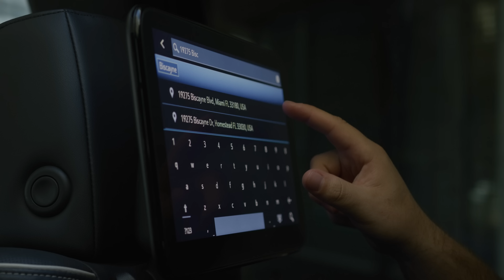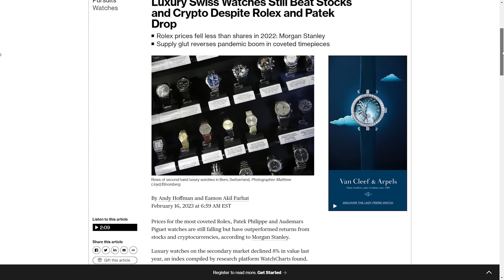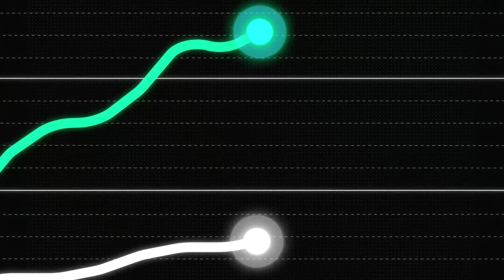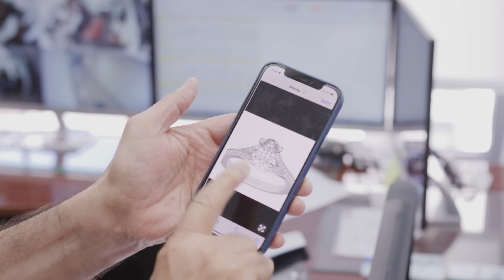Negotiating The Best Deals with The Greys! | CRM Life E102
During this episode, we travel to a jewelry exchange in North Miami to negotiate deals!

This is actually the first time that Carlos visits the famous Aventura Jewelry Exchange, where many grey market dealers and jewelers roam. We even get to buy a few luxury pieces at prices that were just too good to pass up!

Not that we have anything against flippers (to each his own), but more than ever, we’re getting bombarded with calls from people wanting to dump their watches even before getting the watches from their AD. It’s crazy, as you’ll see during the opening phone call.

To trade up with Natalie (yes, she’s stuck!) reach out to her on Instagram at the below:

Also help us increase the reach of this video by liking them and commenting...Thank you!

*“net returns” refers to the annualized internal rate of return net of all fees and costs, calculated from the offering closing date to the sale date. IRR may not be indicative of Masterworks paintings not yet sold and past performance is not indicative of future results.